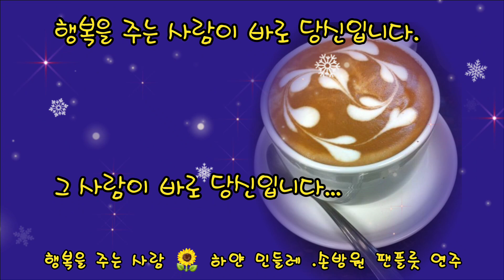행북을 주는 사람(좋은글) 🌻햐얀 민들레/ 손방원 팬플롯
★행복을 주는 사람★

눈빛만 보아도
기쁜지 슬픈지
마음을 읽어내리는 사람

목소리만 들어도
기분은 좋은지
어디가 아픈지
마음의 위안을 주는 사람

불현듯 찾아오는
외로움에 그늘진 마음
포근한 눈빛으로 보듬으며
따뜻한 가슴을 내어주는
마음이 착한 사람

기쁠 때 함박웃음으로 함께 하고
시린 가슴 포근한 사랑으로
한쪽 어깨를 내어주는 그런 사람

언제나 오롯이
내 곁에 머물러 온화한 미소로
행복을 주는 사람이 바로 당신입니다.

그 사람이 바로 당신입니다...

ㅡ좋은글 ㅡ